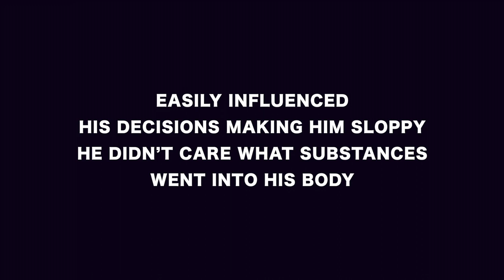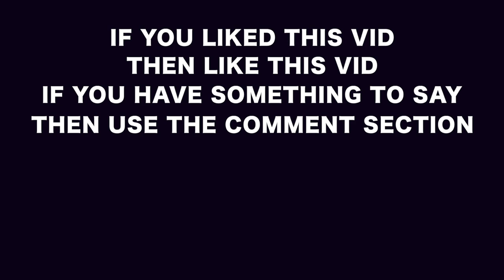Jason Albert - STORY OF A JUNKIE (Prod. by Andyr)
This short rap song takes you on the journey of a junkie. We all have our own addictions. I hope you all find the help you need to overcome yours. Lyrics by Jason Albert. Instrumental by Andyr.

Instrumental: "Talks" by Andyr.

Jason Albert TV with Jason Albert